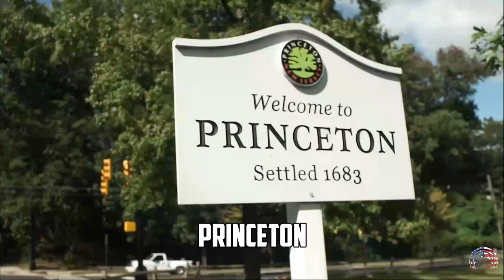New Jersey Living Places -10 Best Places to Live in New Jersey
best places to live in new jersey is often associated with many
negative things however the truth is each location has its own downs and ups
while the jersey is not without its bad ones it's not devoid of plenty of positives
as with its beautiful location, there is the possibility of working in new york
and living in new jersey or spanning one weekend in Philadelphia and then
returning to your home for dinner now here are the best places to live in new
jersey.

00:00 - Intro
00:51 - Little Silver
02:01 - Ho-Ho-Kus
03:05 - Succasunna
04:03 - Saddle Brook
05:14 - Edison Township
06:16 - Oradell
07:13 - Princeton
08:16 - White Meadow Lake
09:07 - Ridgewood
10:24 - North Arlington

Check all these Videos which we used in this video